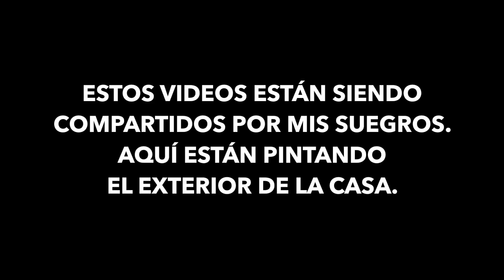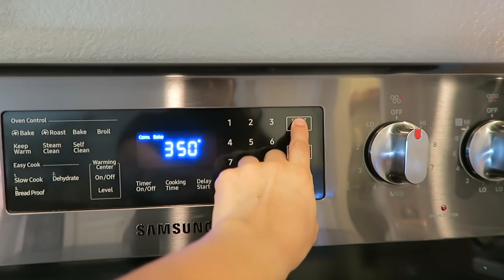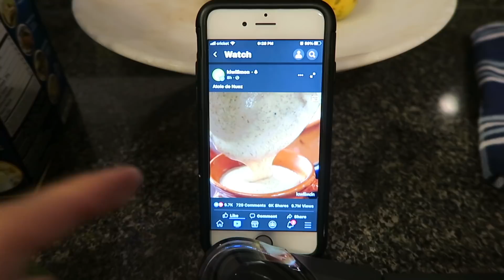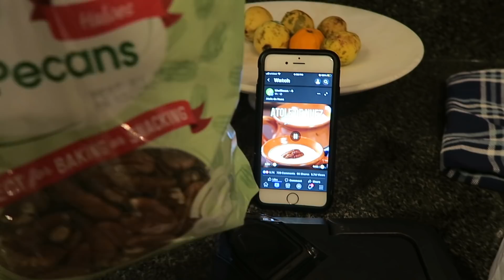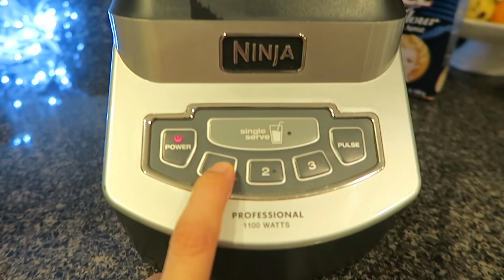🚧NUEVOS CAMBIOS a la casa de México🇲🇽 👷‍♂️🔨 ||TUVIMOS QUE CAMBIAR LOS PLANES DE LA NOCHE‼️😩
👨‍👩‍👧‍👦❤️SIGUENOS👨‍👩‍👧‍👦❤️